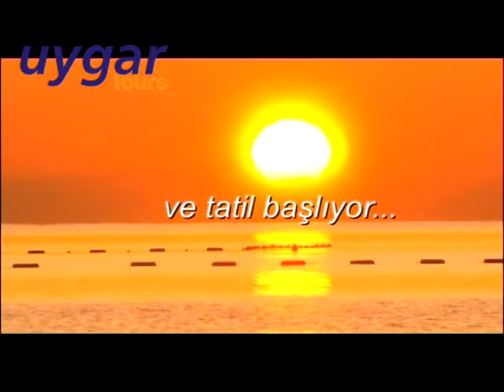Miracle Resort Hotel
Miracle Resort Hotel Tanıtım Filmi Uygar Tours